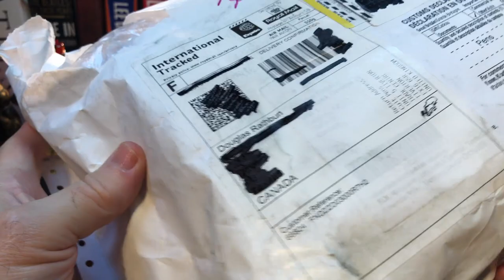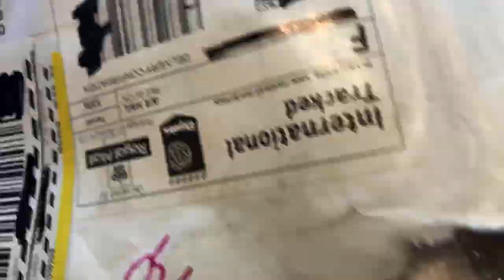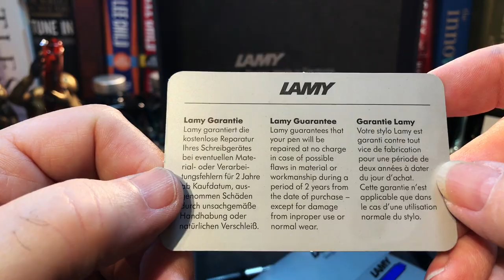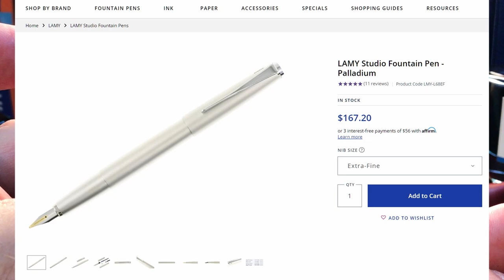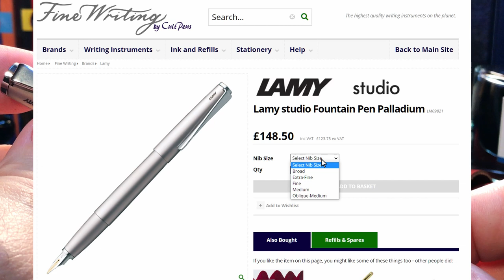Lamy Studio Palladium (colored) 14K Oblique Medium Fountain Pen Unboxing and Review 2021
This is my first non-Safari Lamy fountain pen. It is a 14K Oblique Medium nib Lamy Studio Palladium (color). Throughout the review, I refer to the material as "anodized palladium". I am just repeating Lamy's own website description which also says there is some PLATINUM content that I find dubious. Here is what Lamy says

"The special elegance of the LAMY studio demonstrates just how close design and art can be. The propeller-shaped clip accents the pen’s innovative form. Palladium-finish with steel propeller-shaped clip and 14 ct. bi-colour gold nib. Partially platinum with converter LAMY Z 27."

Don't believe it is palladium as palladium is currently around $2500 an ounce and you won't get a pen made of it for $160US.

I unbox it, talk about the parts and features of the pen, provide some size comparisons and measurements, and then do a writing sample. After the writing sample, I talk about what I like and what I don't like about the pen. Please feel free to use the chapters provided below to skip to various parts of the review.

Chapters:
Start 0:00
Introduction 1:48
Unboxing 5:21
Parts and Features 8:09
Size Comparisons 18:37
Measurements 19:56
Writing Sample 20:11
Likes and Dislikes 25:01